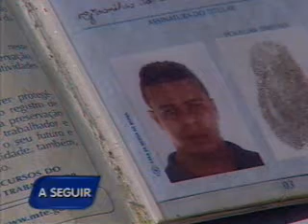BAHIA RECORD BLOCO 2 09 07